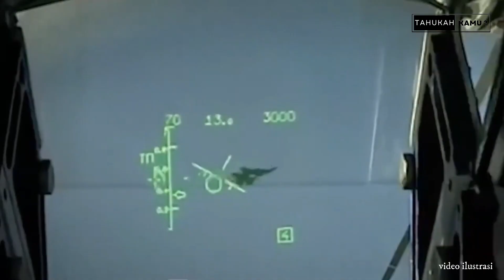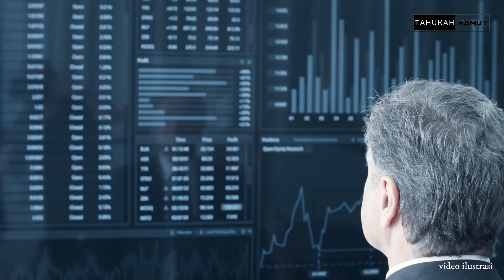Israel dan Iran: Perbandingan Kekuatan Militer dan Potensi Dampak Perang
Informasi seputar kejadian yang terjadi di seluruh dunia dirangkum disini